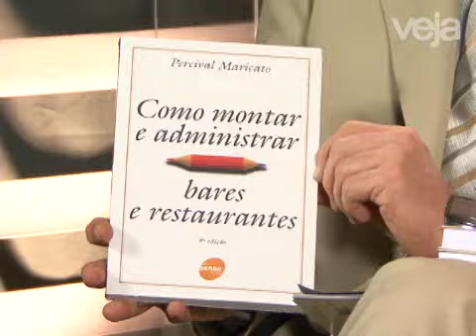Percival Maricato ( parte 3/3)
Em entrevista ao jornalista Augusto Nunes, o advogado Percival Maricato comenta o livro de sua autoria: Como montar e administrar bares e restaurantes.